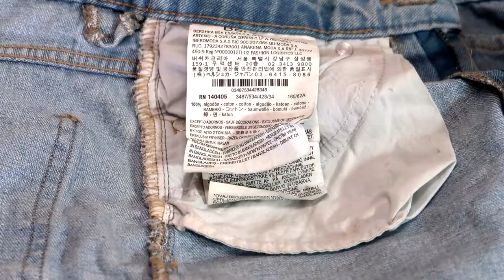How to shop during SALES: Secrets Retail Stores Don't Want You to Know!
Hi, everybody!
As we all know summer sale is coming and this is the great possibility to buy some new pieces without breaking the bank!
But Also, it can be a bit confusing... How to shop smart during the sales season? When is the best time for shopping? What is the price cut
and when does it happen?
What is worth buying during the sale? What is better: on-line shopping or in-store shopping? What to expect when it comes to the customer
service in high street stores during the sale period? Why having an app on your smartphone is so important and what kind of tricks
sales assistant, retailers and menagers will use to make you spend more money?
I am very interested in marketing and all kind of strategies when it comes to sell fashion, I also worked in one of the flagship stores of a very
popular high street brand at Oxford Street in London so I can reveal secrets that retail stores don't want you to know!
I will give you examples based on brands such as Inditex: Zara, Bershka, Stradivarius, Pull&Bear, Massimo Dutti, Oysho, River Island,
Top Shop, H&M, TK Maxx, but most of the high street brands work more or less in the same way,
You can use my tips and advices not only during the summer sales, it also applies for the winter sales starting on Boxing Day (26th of December),
I hope you'll find this video useful, have a fruitful shopping!

Zaneta xxx